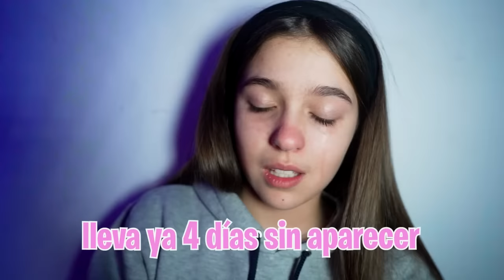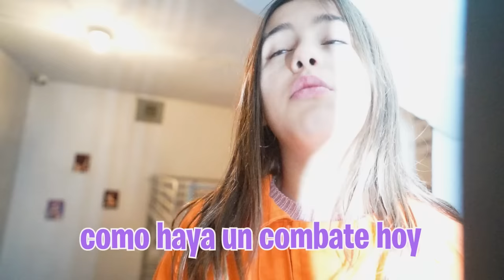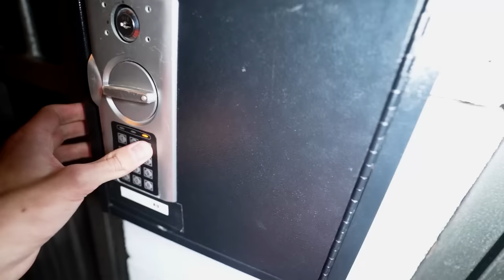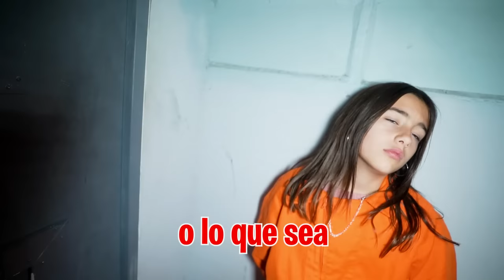ME PEG0 CON UN POLICIA EN LA CARCEL…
Tengo una idea para poder salir de la celda y que mi hermana y yo podamos irnos de esta prisión para siempre pero es un poco arriesgada.